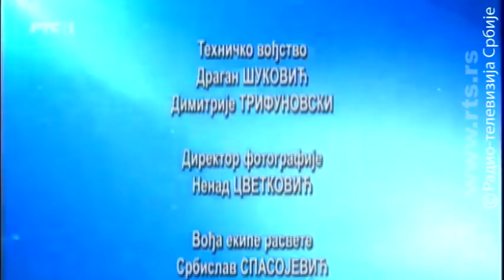Upitnik: Vilijem Voker, Ahtisari, Olbrajtova - ponovo među Srbima i Albancima?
Povod za večerašnji Upitnik je sednica Saveta bezbednosti UN na kojoj stavove Srbije o Kosovu i Metohiji zastupa ministarka pravde Nela Kuburović.

Zašto su izjave Vilijema Vokera, nekadašnjeg šefa verifikacione misije OEBS-a na Kosovu, podigle toliku prašinu u Srbiji i tako malo reakcija u međunarodnoj javnosti? Da li je Vokerov najavljeni projekat o ujedinjenju svih Albanaca krunski dokaz da je njegov jedini projekat bila "velika Albanija" još od trenutka kada je, kažu svedočenja, falsifikovao izveštaj o Račku, koji je bio povod za bombardovanje SR Jugoslavije? Koliko su tačne najave da će se prištinskom pregovaračkom timu pridružiti i Marti Ahtisari i Medlin Olbrajt, diplomate koje su takođe ostavile upečatljiv trag na ovim prostorima? Šta je cilj i smisao najavljenih mera Vlade Srbije? Mogu li naknadne istine i dokazi bilo šta promeniti u međunarodnim odnosima? Koliko su opasne zapaljive poruke koje dolaze sa Kosmeta, ili su one samo deo preizborne kampanje pred izbore koji bi trebalo da se održe u junu?

To su samo neka od pitanja o kojima će govoriti gosti Upitnika: Ivica Dačić, prvi potpredsednik Vlade i ministar spoljnih poslova, general Goran Radosavljević Guri, bivši komandant Žandarmerije i Nedžmedin Spahiu, profesor Univerziteta u Prištini.

Autor i urednik: Olivera Jovićević